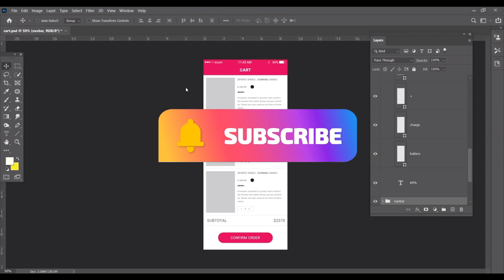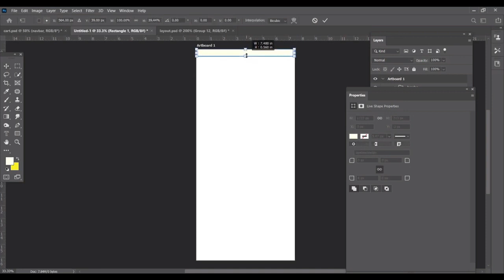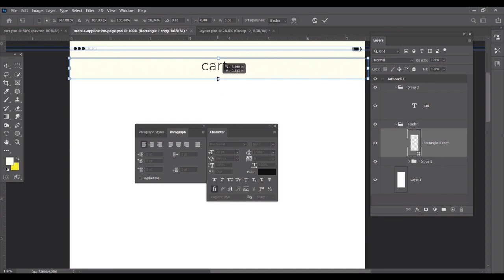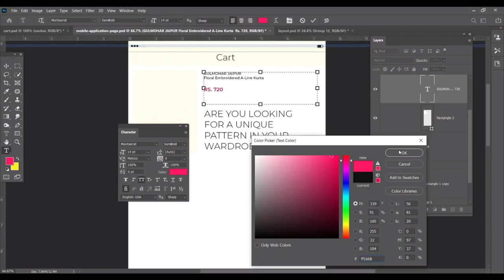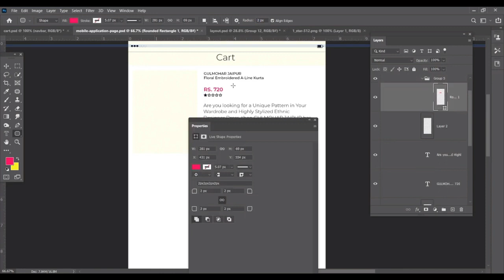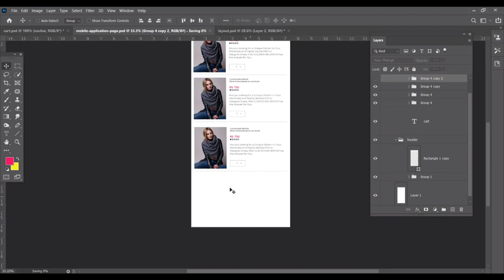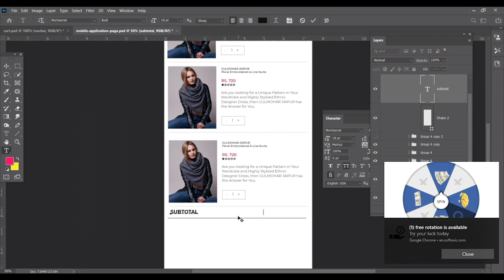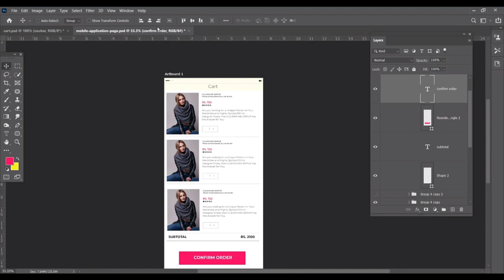Mobile App Prototype in Photoshop | Explained In Hindi | Free Graphic Design Tutorials.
Start by gathering requirements: Understand the purpose and functionality of your mobile app. Define the target audience and their needs.

Sketch your app screens: Use pen and paper or a digital sketching tool to create a rough layout of your app screens. This step helps you visualize the structure and flow of the app.

Create a new Photoshop document: Open Adobe Photoshop and create a new document with the appropriate dimensions for your target device. Consider using the standard sizes for iOS or Android devices.

Design the wireframes: Begin by creating simple grayscale wireframes of each screen using shapes, text, and basic icons. Focus on the placement and arrangement of elements without worrying about colors and visual details at this stage.

Define a grid system: Establish a consistent grid system to maintain alignment and spacing across your app screens. This will provide a sense of visual harmony and make your design look professional.

Add colors and typography: Choose a color scheme that matches your app's branding or target audience. Define a typography style guide with fonts for headings, subheadings, and body text. Apply these styles consistently throughout your design.

Incorporate visual elements: Enhance your wireframes by adding icons, images, and illustrations that represent the app's features and content. Use high-quality assets to ensure a polished look.

Create interactive elements: Show user interactions and transitions by adding hover states, active states, and animations to buttons, menus, and other interactive elements. This will help stakeholders understand how the app should behave.

Test and iterate: Share your prototype with users or stakeholders for feedback. Make necessary revisions and refinements based on their input to improve the usability and user experience of your app.

Export assets: Once the design is finalized, export individual screens or assets as PNG or JPEG files for further development or presentation purposes.

Remember, these are general steps, and the specific details may vary depending on your app's requirements. Adobe Photoshop is a powerful tool, but there are also dedicated prototyping tools like Adobe XD, Figma, or InVision that offer more interactive capabilities for designing app prototypes.